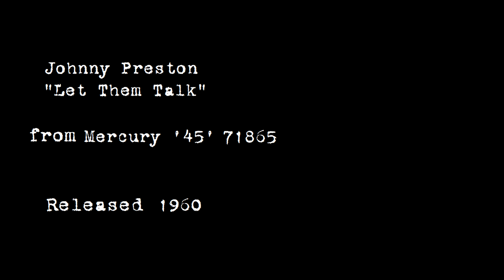Johnny Preston - "Let Them Talk" 1960 MONO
Johnny Preston sings "Let Them Talk," released as Mercury '45' 71865 in 1960.